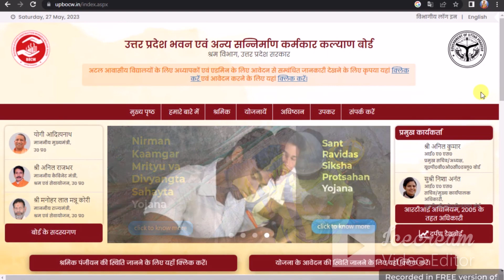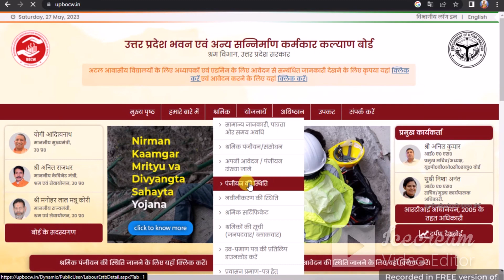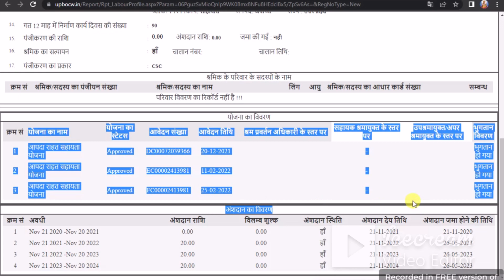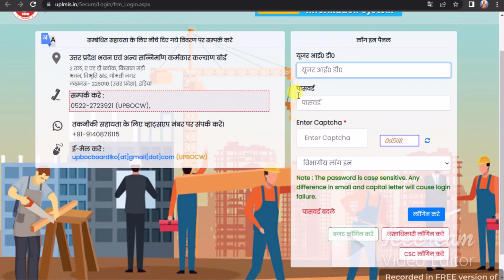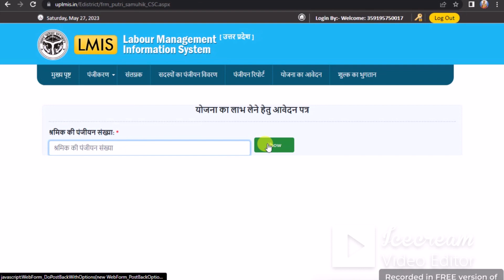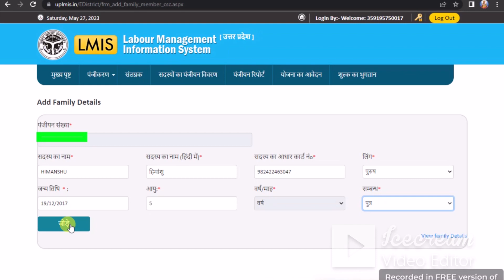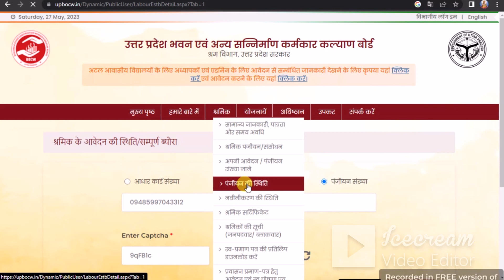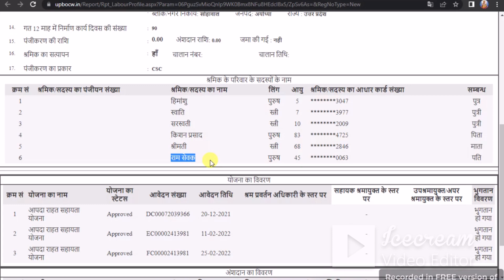सदस्य का नाम जोड़े || श्रम विभाग | श्रम कार्ड कैसे बनाए | अंशदान कैसे जमा करें || New Registration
anshdan Kaise jama Karen
shram Vibhag mein Naya registration kaise karen
panjiyan Kaise online Karen
apni panjiyan sankhya Kaise jaane
shram card mein new registration kaise karen
shramik card Kaise banvaen
shram card online kaise karen
shram Vibhag new registration kaise karen
shram Vibhag kya hai
shram Vibhag mein कौन-कौन se Labh milte Hain
shram card कौन-कौन banva sakta hai
shram card mein kya hota hai
shramik card kya hai
labour card Kaise
labour card Kaise banaen
labour card online kaise karen
shram Vibhag mein new registration kaise karen
shram Vibhag mein panjiyan kaise karen
shramik card online apply kaise karen
shramik card ko renewal kaise
labour car key signatures marketing
labour card ki free Kaise jama Karen
majdur card ka online apply kaise karen
shram card mein new registration kaise
shram card Kaise apply Karen
shram Vibhag Meena panjiyan kaise karen